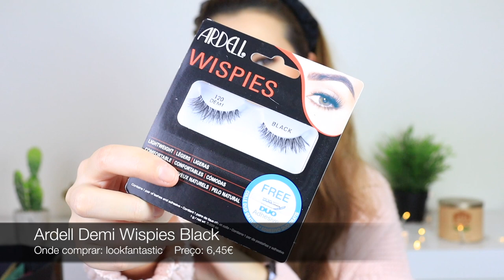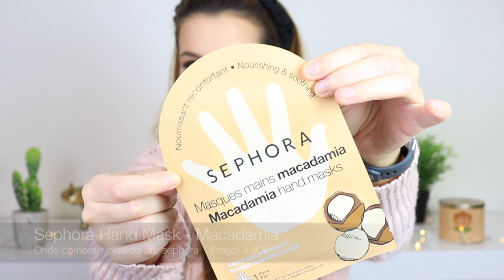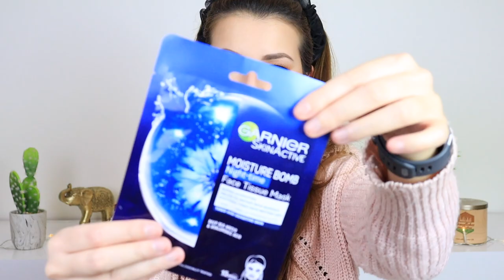MEGA COMPRAS - Morphe, The Ordinary, Sephora, Look Fantastic...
Olá a todos! O vídeo de hoje é um HAUL/COMPRAS de Beleza/Maquilhagem acumuladas dos últimos tempos. Espero que gostem!

Se gostaram do vídeo cliquem em gosto e subscrevam para receberem actualizações minhas sempre que houver claro algo a actualizar!

- Utiliza o código "RITA-R1Y" ou acede através do no site lookfantastic.pt para receberes 5€ de desconto em compras superiores a 25€!